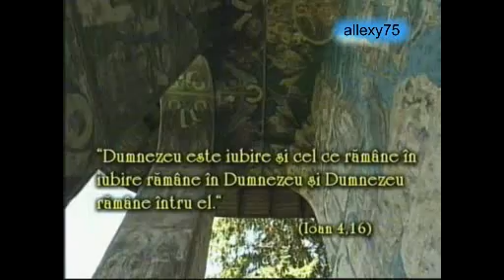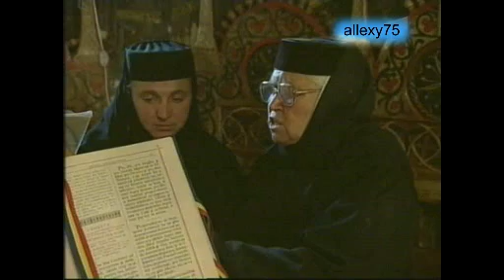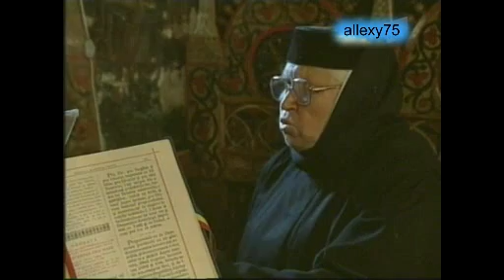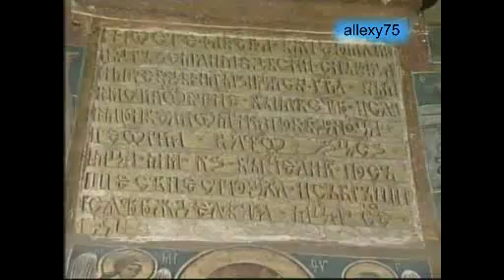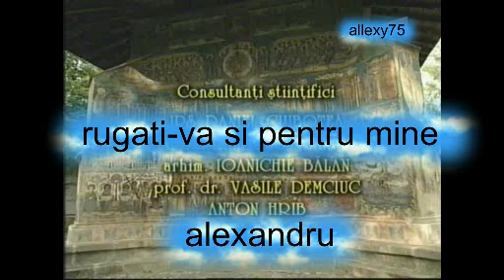Manastirea Humor video